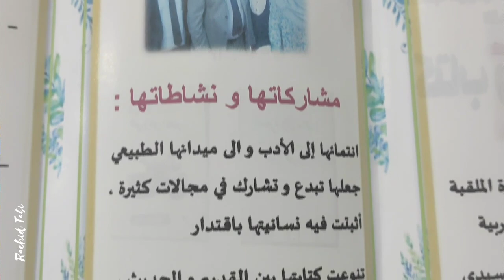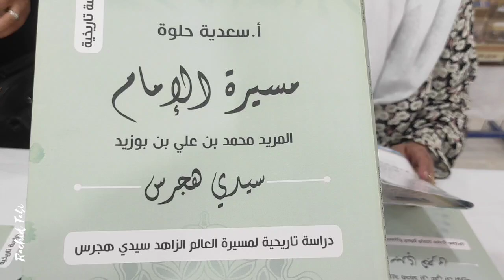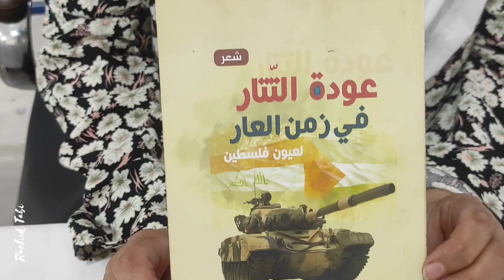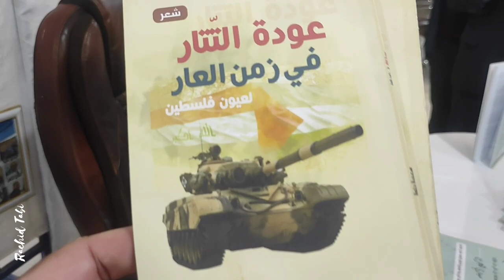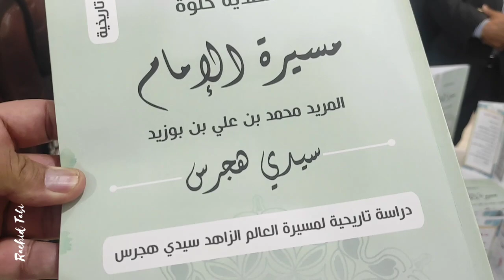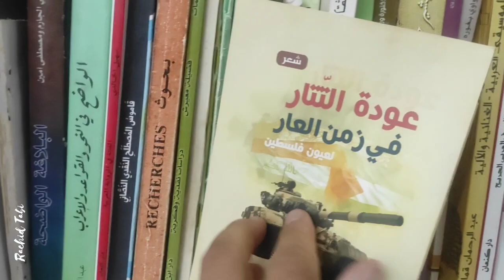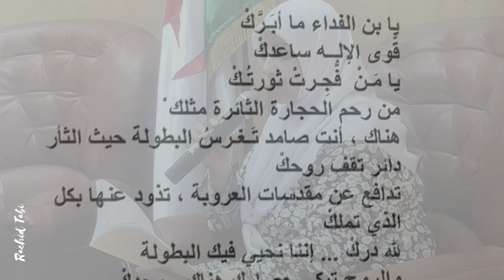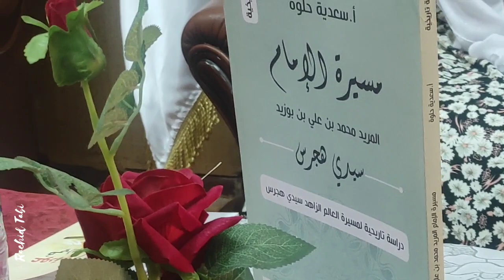الأستاذة الكاتبة سعدية حلوة ضيفة منتدى الكتاب طبعة 02 بالمكتبة الرئيسية للمطالعة العمومية بالمسيلة